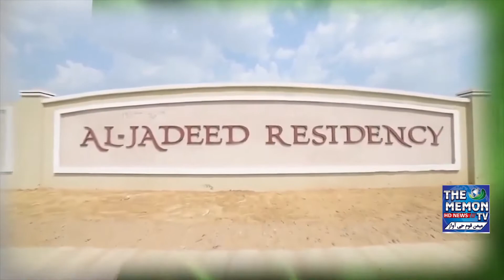16th LIVE Ramzan Transmission Of Rab Ji Naimat Aaye Ramzan Guest: Danish Taloo And Husban Taloo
Watch Our 16th LIVE Ramzan Transmission Of The MEMON TV Named Rab Ji Naimat Aaye Ramzan - Memoni Ramzan Transmission. Host : Muhammad Anis Saba Lakhana, Guest: Danish Taloo And Husban Taloo